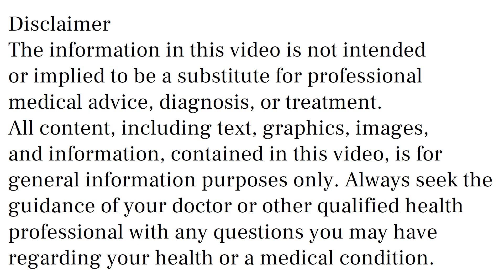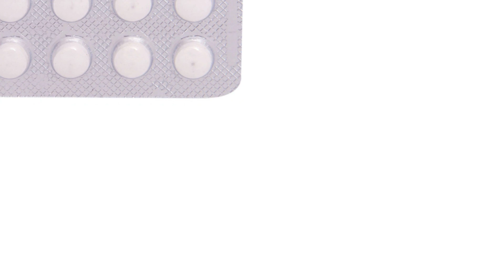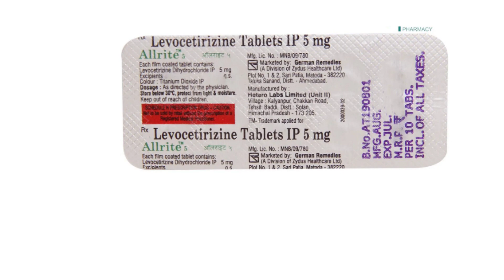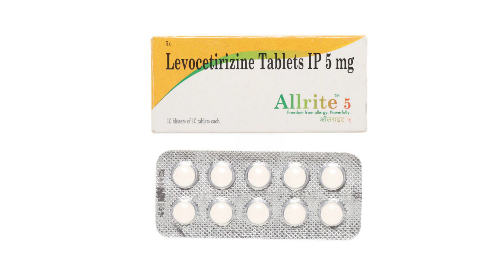Allrite 5mg Tablet Uses & Side Effects in Hindi | Allrite 5mg Tablet Ke Fayde Aur Nuksan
allrite 5mg tablet uses & side effects in hindi | allrite 5mg tablet ke fayde aur nuksan | how to use allrite 5mg tablet. in this video, we will discuss what are the uses and benefits of allrite 5mg tablet. How to use allrite 5mg tablet. We will also discuss what are the side effects of allrite 5mg tablet. Watch the complete video for detailed review of allrite 5mg tablet in hindi.